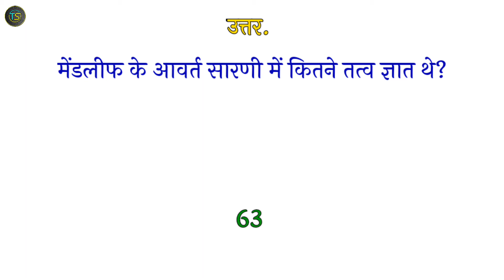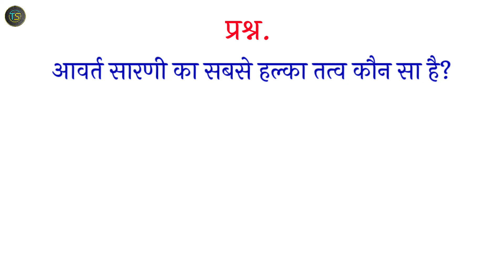General science | general knowledge | samanya gyan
General science, general knowledge, samanya gyan, awart sarini gk, Gk quiz, general knowledge 2021, gk question and answer, question and answer, question and answer in hindi,